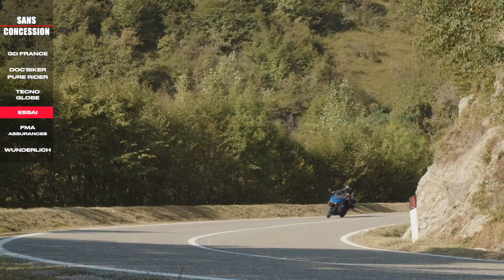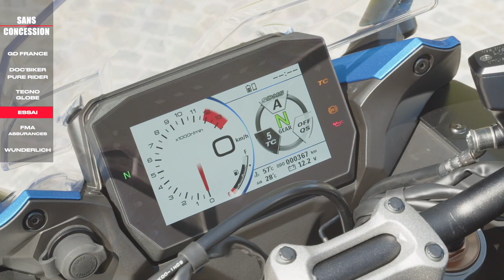ESSAI SUZUKI GSX S 1000.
L'essai de la semaine  de Sans Concession par notre journaliste Yoann Genouvrier est consacré à la GSX S 1000 de Suzuki Moto France testé au Nord de l'Italie.